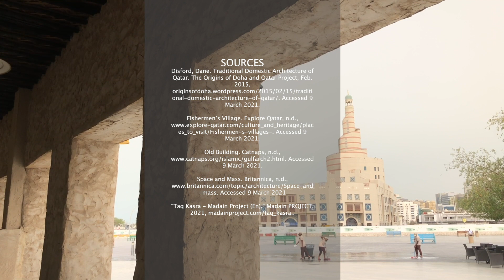LAIWAN: A STUDY OF VERNACULAR ARCHITECTURE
Laiwan" is a short documentary that examines the vernacular Qatari architecture, particularly highlighting the ‘laiwan’ design element found in the houses of Al Jumail fishermen’s village. Enriched with educator Abdulaziz Al Mulla's insights and detailed site models, the film unveils the dynamic interplay of mass, void, and light in traditional architecture, and maps its journey from the pre-oil era to modern times.